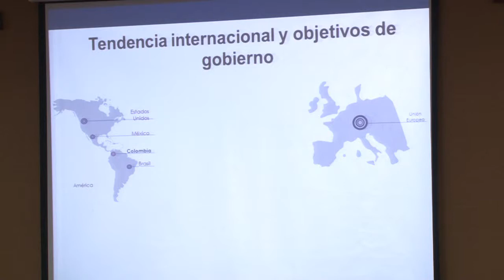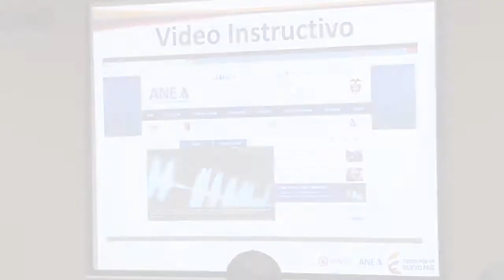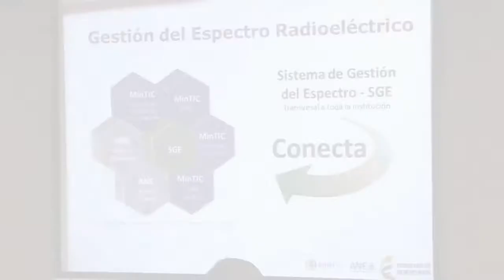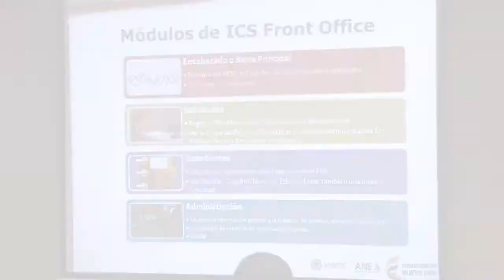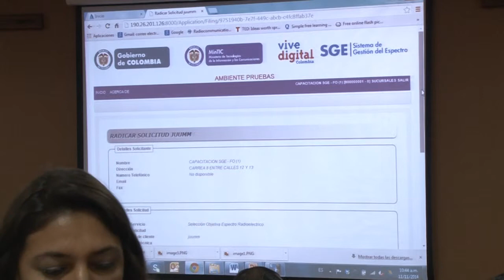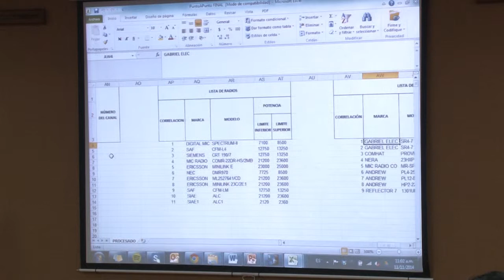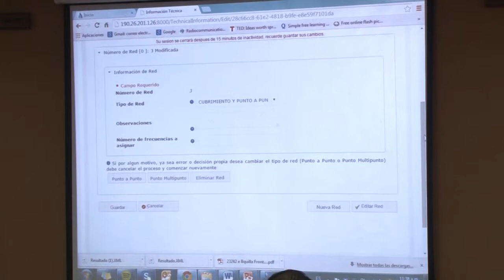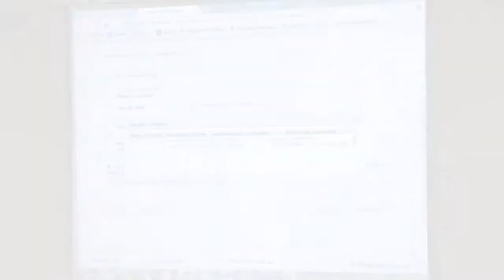ANE EventoNov112014 720p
Presentación del Front Office 2